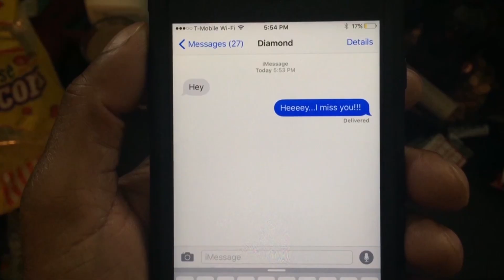The Foreign body snatcher! 😳